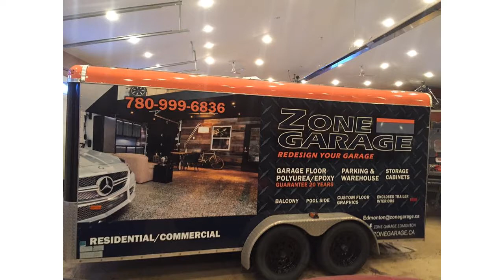Best Floor Coating Company in Edmonton - Zone Garage Edmonton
Specialists in Garage Floor Coating, Patio Coating, Sidewalk Coating and more...

Providing service in Edmonton and surrounding areas including Sherwood Park, St. Albert, Fort Saskatchewan, Spruce Grove, Stony Plain, Leduc, Devon, Beaumont and Camrose.

We also provide service to all of Northern Alberta which includes Grande Prairie, Fort McMurray, Lloydminster and everywhere in between!

Zone Garage offers patented ZG-SHIELD® POLYUREA and polyaspartic garage floor coating which is different and superior to any product on the market.

Products for concrete garage floor used by Zone Garage are 3X more resistant to abrasion than 100% solid epoxy and are 100% UV resistant, so they never turn yellow. They can be applied throughout the year regardless of weather and are completely resistant to the movement of hot tires and almost all common chemicals including calcium, salt, oil, gasoline and grease.

Our coatings for garage floors and concrete are available in a variety of solid colors, styles, granite, stains, or as clear sealer to give style to your concrete floor.

Our products can also be used as a sealer on acid stained concrete, polished or colored concrete and even stamped concrete. The best part is that it only takes one day to install and completely dry.